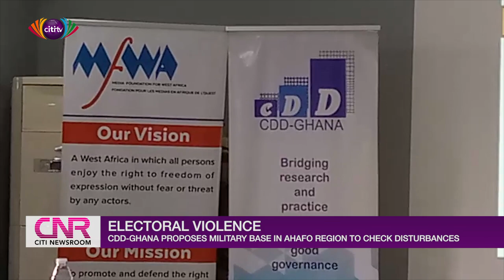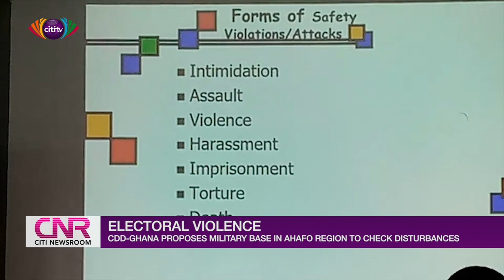CDD-Ghana proposes establishment of military base in Ahafo Region to check disturbances | Citi Tube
The Ghana Centre of Democratic Development has called for a military base to be set up in the Ahafo Region.

The reasoning behind this suggestion is to help check disturbances that arise in some parts of the region, which have been tagged as hotspots.